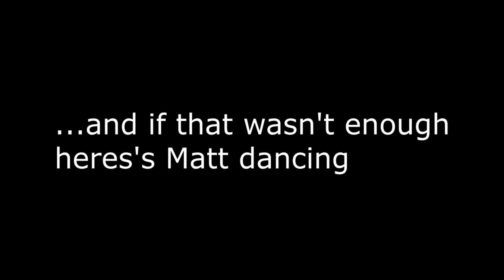Blind Eye News 4/28/15 "Matt's bringing them Puns Back"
Matt and Zain bring you another news episode this week regarding the Jurassic Park, The Fantastic 4, Marvel Comic News, and more! Don't miss out! Stay informed, with Blind Eye News where we bring anything and everything nerd!